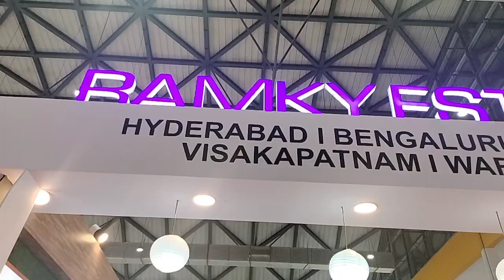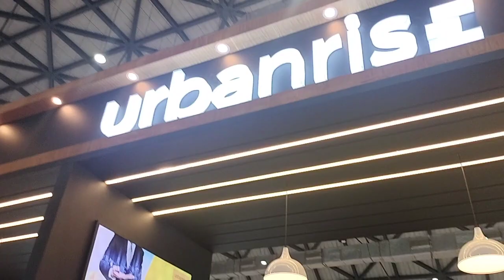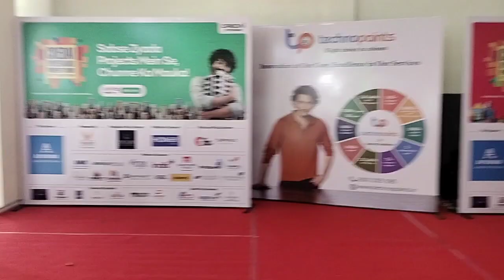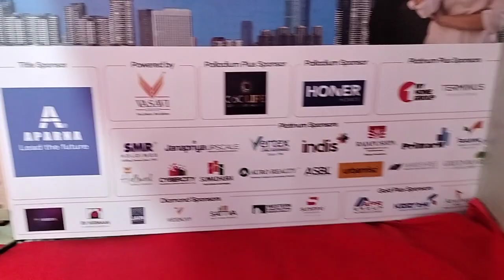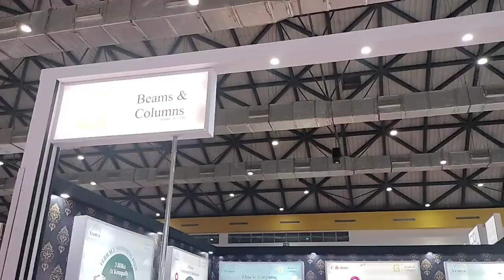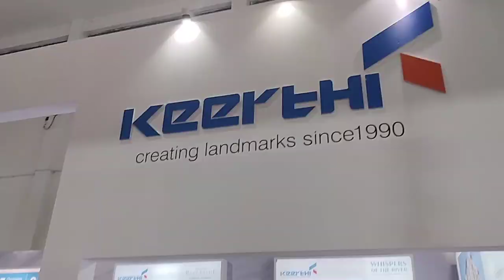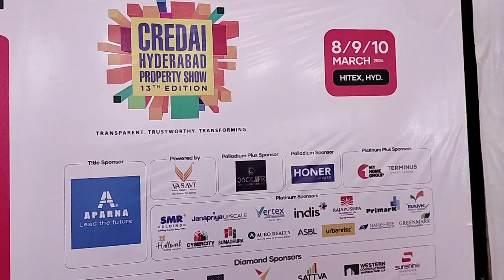CREDAI property show in Hyderabad hytex exbition centre 2024 13th edition/ mytoletindia.com